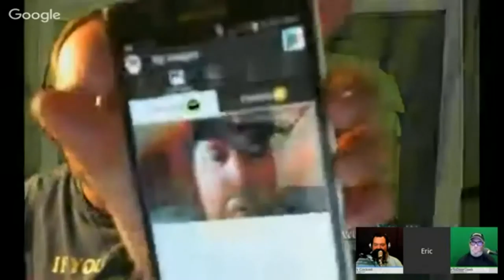Android App Addicts #400! Video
Glextor AppManager & Organizer EricA Free

Blynk - Arduino, Raspberry Pi D2d Free

Pocket Code: Learn programming D2d Free

Ditty by Zya EricA Free